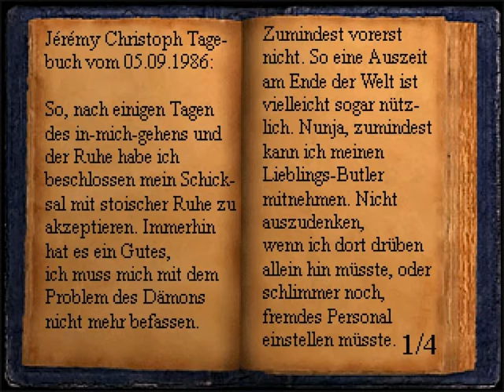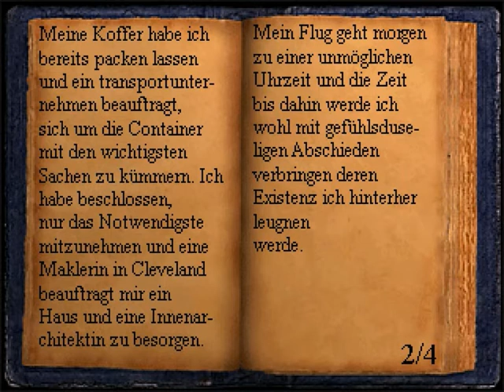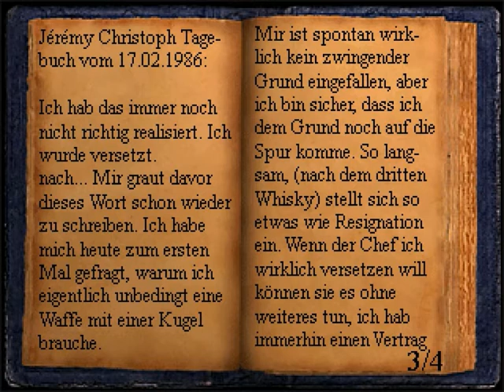Let's Play The Apartment [2] - Der Beginn, Teil 2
von: Neverdream Games

Mir ist aufgefallen, das das Mikro manchmal störende, laute Geräusche macht...Hatte das Mikro wohl zu nah am Mund.

Tut mir Leid...Wird ab Part 3 nicht mehr vorkommen. :)